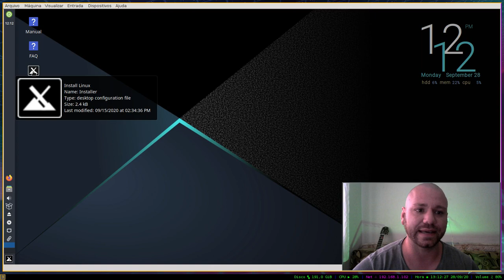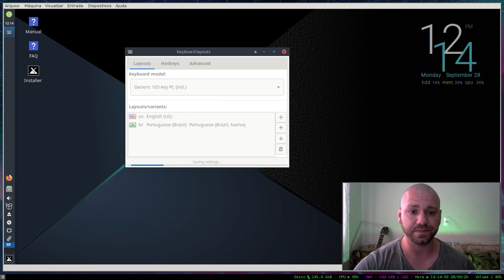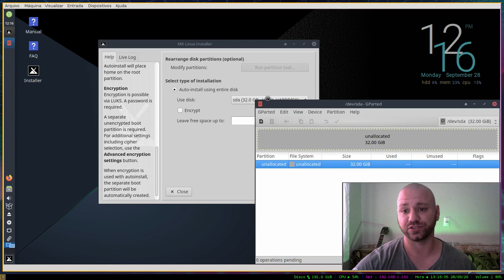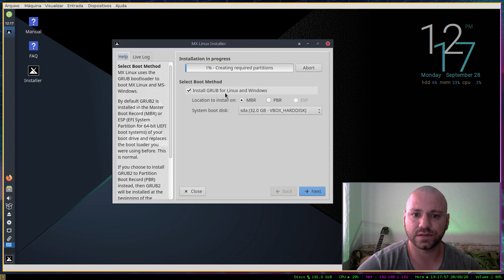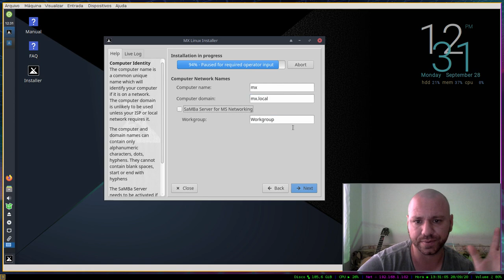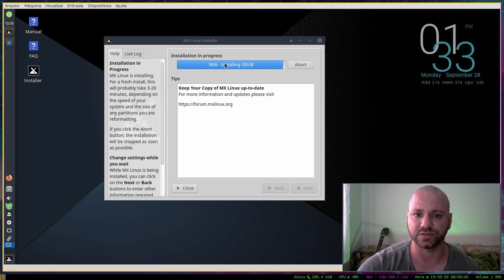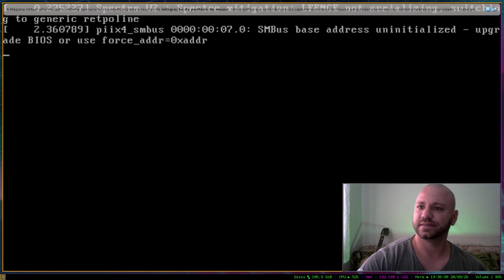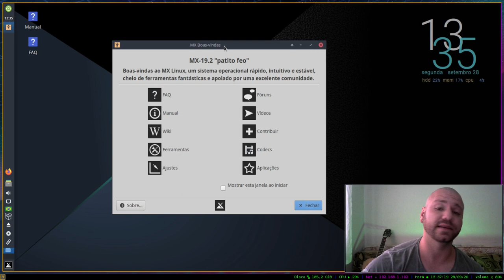Instalação MX Linux